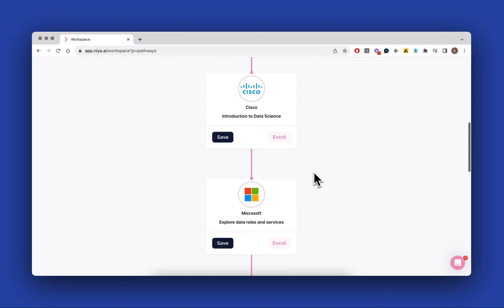Niya Pathway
Explore Niya Pathway, one of the most important new features we have launched!!